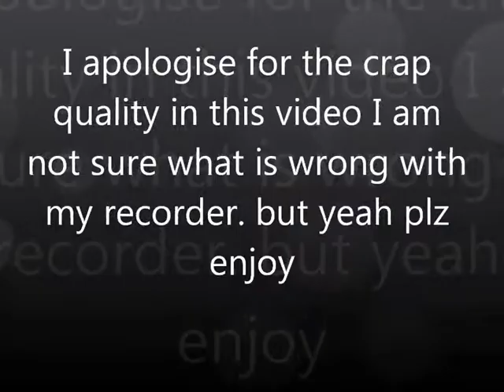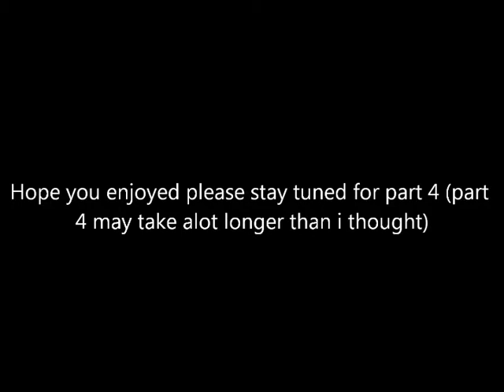Shadowdragonstudioz - Minecraft 1.3.2 castle review part 3